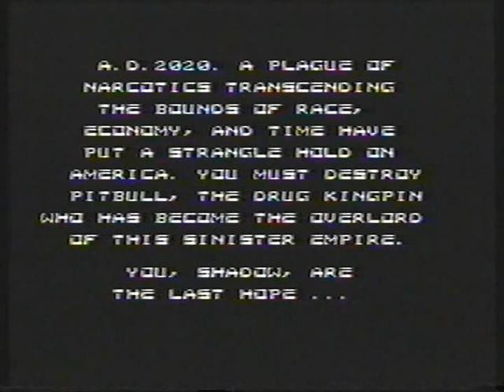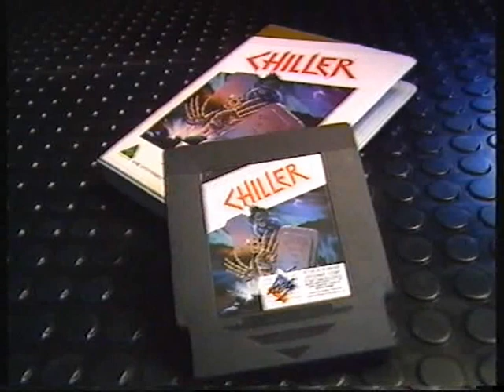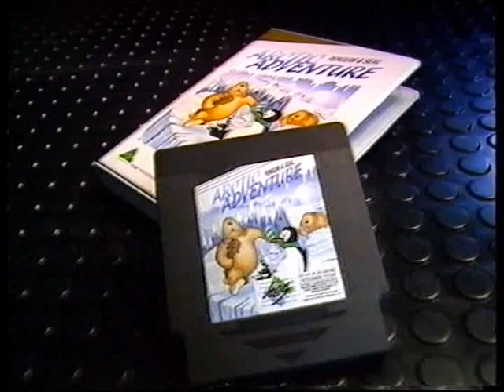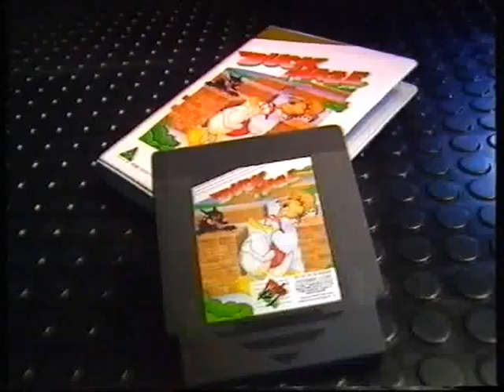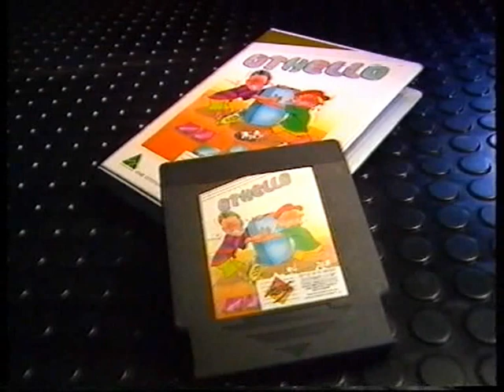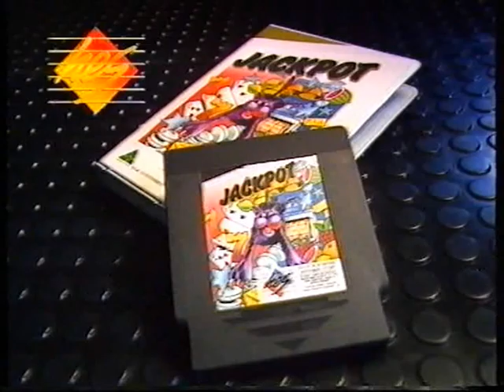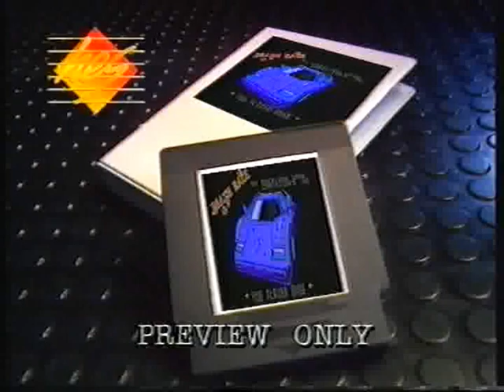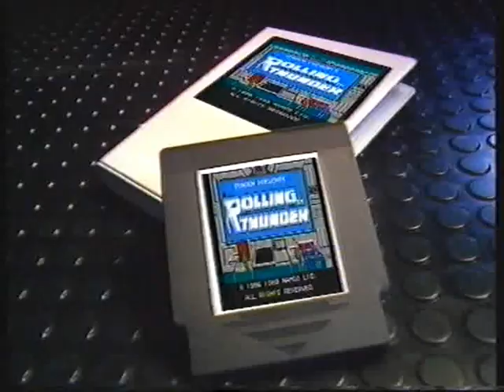HES Nintendo NES Game Trailers Promotional Video 1991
A 1991 Advertisement Video Promoting Unlicensed NES Games made by HES, Tengen, Color Dreams, American Game Cartridges, Thin Chen Enterprise, Epyx, Exidy and Many More!, Enjoy! :D

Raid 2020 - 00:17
Little Red Hood - 01:17
Chiller - 02:17
F15 City War - 03:17
Silent Assault - 04:17
Arctic Adventure - 05:17
Impossible Misson II - 06:17
Pac-Man - 07:17
Duck Maze - 08:17
Sidewinder - 09:17
Othello - 10:17
Jackpot - 11:17
Super Sprint - 12:17
Toobin' - 13:17
Road Runner - 14:17
RBI Baseball - 15:17
Death Race - 16:17
Challenge of the Dragon - 17:17
Vindicators - 18:17
Rolling Thunder - 19:17
Gauntlet - 20:17